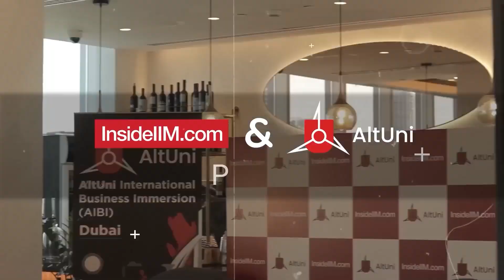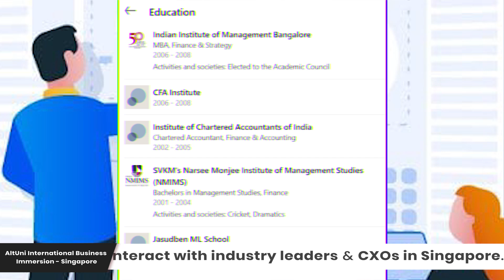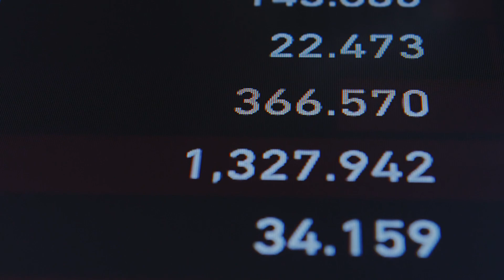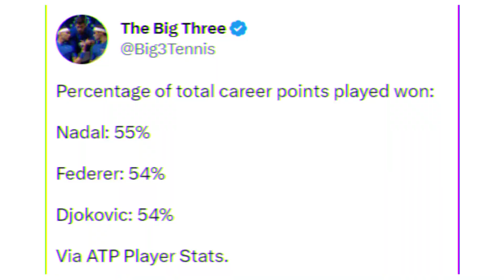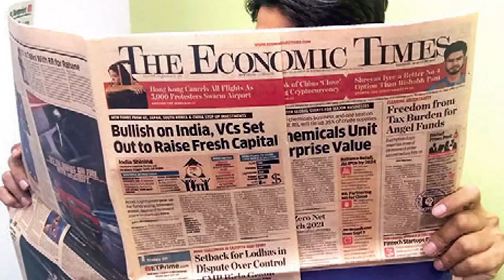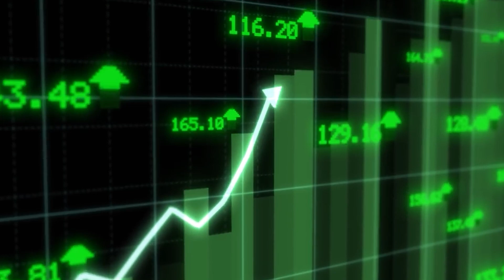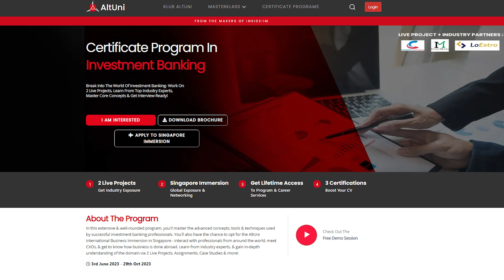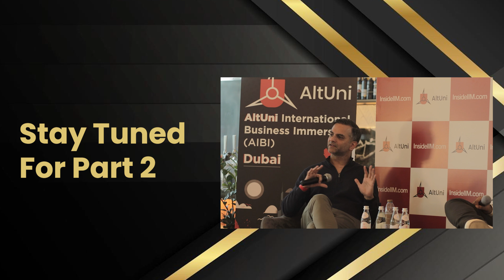Investment Banking Demands Long Hours, But I Love The Competition, Ft. Gautam, Ex Goldman Sachs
Konversations Cafe is going global, and our first stop is Dubai. Our third speaker in Konversations Cafe Dubai is Gautam Gurnani, Senior Vice President at Dubai Holding.

An Investment Banker at heart and by profession, drawn to the world of finance by the promise of making headlines through his work, Gautam’s journey is a lesson in conviction.

Gautam had massive FOMO as a student, and that led to him participating in any and every competition that he could, and ended up winning quite a few of them. That’s where the kick for winning developed, which would continue to guide his career decisions way into the future. He knew that he’d want to choose a career that gave him the same high as competition, winning and numbers did, and a career in finance seemed like the perfect match.

But finance is an ocean in itself, so the decision to dock on one particular island would’ve again been a herculean task in analysis. Fortunately, for Gautam, his brain convinced him to investment banking while he was reading about a merger deal headline in The Economic Times.

It was now time to set out on a new journey, and time to try to ‘Bell the CAT’. His first attempt at CAT left a little to be desired, but nonetheless, he only got a call from SP Jain Insitute of Management & Research.  Gautam was quick enough to leave CAT behind for a newer pursuit, CFA, when a friend of his convinced him to buy the CAT form, and her mom pushed her reluctant son to give the exam.

As luck would have it, he got interview calls from all the top 6 IIMs, barring Ahmedabad, a turn of events, Gautam considers fortunate. Completing his education at IIM Bangalore, Gautam started working with Goldman Sachs after converting his Summer Internship into a PPO. Joining an investment back right when all hell was about to break loose, Gautam found himself in the midst of the infamous, “Global Financial Crisis of ‘08”. What happened then, is a story for another video, but here are the highlights of this conversation.

📍I chose to pursue Finance as it was the only way to quench my need for competition, numbers, and winning at the same time.
📍In a world that rewards largely the first past the finish line, even small deltas of extra effort can give you multiple times the reward.
📍In M&A Investment Banking, you work on deals that become headlines the next day. Such is the impact of your role
📍To get ahead of the curve you need to C.O.P., Compartmentalize, Organize and Prioritize.
📍The first term at a B-School is one of the most taxing times in an MBA student’s life.”

🚀Pivot your career in just 8 weeks with Super 30. Benefit from personalized guidance, 100+ job opportunities, live projects, free AltUni worth INR 1.5L, and confidently chart your next career move!

🚀Unlock Transaction Services & Deal Advisory jobs, Get 2 Live Projects, and Learn From Expert IBs. Get interview preparation tips additional 1:1 mock interviews & profile building sessions and interview opportunities